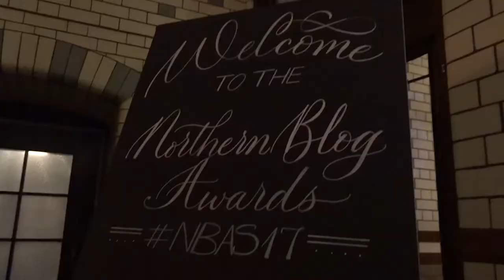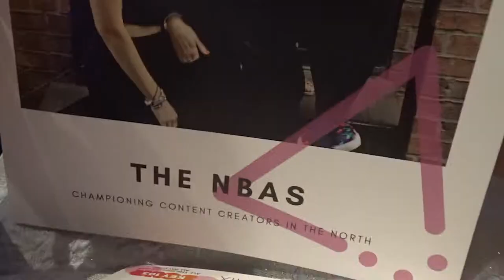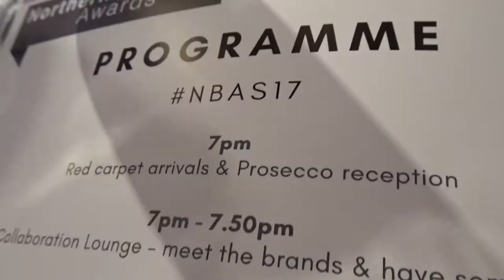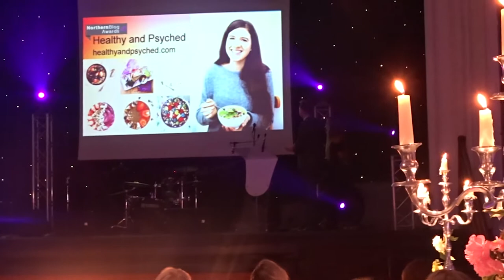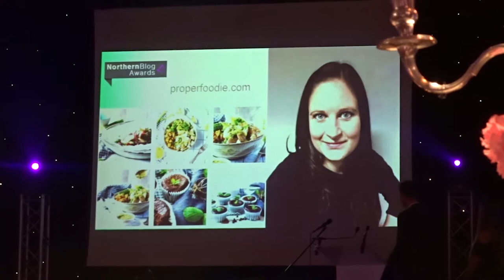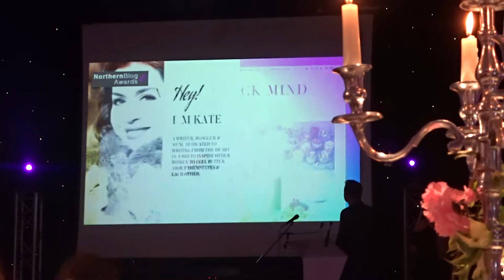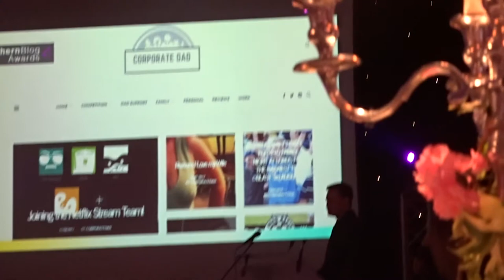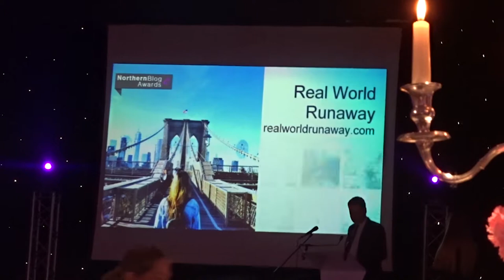THE NORTHERN BLOG AWARDS 2017 | NATASHA ATLAS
Last week, I went to my first Blog Awards event! It's the Northern Blog Awards in Manchester. I even have my first haul at the end of the vlog so make sure you watch till the end :)

FOLLOW ME -

CAMERAS - Canon EOS 750D, GoPro Session, Sony Cybershot DSC-HX90 and iPhone 6